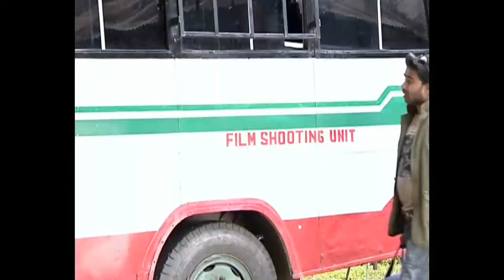ACHANAK । अचानक Hindi Movie Hindi Film Jitu Ahmed RJ Films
This is a suspense thriller film. As soon as a film unit goes to some place for film shooting. Then one by one people from the film unit were murdered at that location. Fir CID and Police are very busy in investigating that matter. Then why does he dress like a murderer???

story, screenplay, dialogues, cinematography and
direction : JITU AHMED
producer : MAHTAB HUSSAIN
artist : S.A.Shabbo J.Bora Parveen Saddika Mitali Das B.Gogoi Anita Chatri S.Ahmed J.Ahmed N. Hussain R.Gogoi S.Nath Debasish etc.
Camera : DSR
Editing : Adob Premier
Editor : Pinkal Pratush
DOP : Jitu Ahmed

Achanak
Hindi Film
Hindi Cinema
Hindi Movie